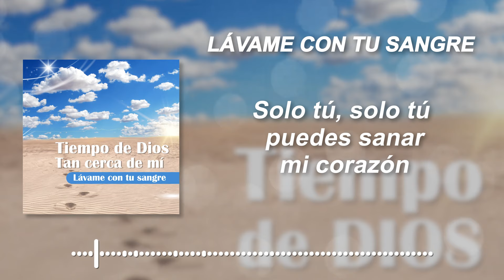Tiempo con Dios- Lávame En Tu Sangre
Semana Santa nos recuerda la importancia del perdón, la fe y solidaridad en nuestras vidas. Que sea una oportunidad para reflexionar sobre el sacrificio y amor de Jesucristo por nosotros, mientras conmemoramos los días santos junto a la música de Vibra Music que te acompaña en toda ocasión.

Autor: John Eli / D.R.A
Compósitor: Vibra Music Entertainment S.A.S.
Productor: Vibra Music Entertainment S.A.S.

Letra:
LÁVAME EN TU SANGRE

Solo tú, solo tú puedes sanar mi corazón
Solo tú, solo tú puedes limpiar mi corazón
Solo, solo tú
Solo tú, puedes limpiar mi corazón

Lávame en tu sangre, salvador
Quita lo malo de mi corazón

Lávame en tu sangre, señor.

Vibra Music Entertainment S.A.S. 2023